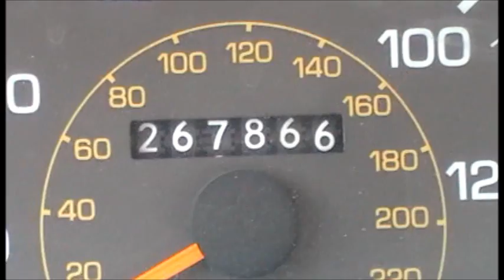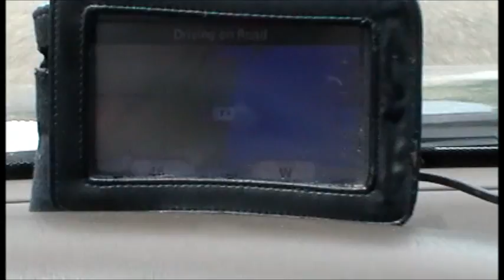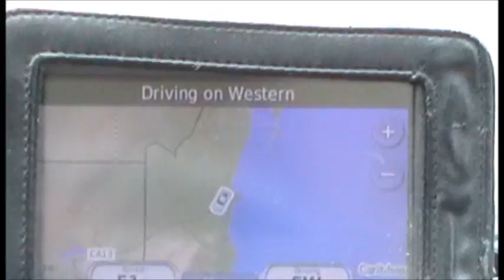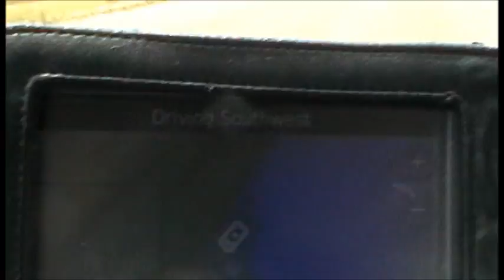Belize to Xela Sept 2014 part 1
The road trip back ends up with on of the many hazards that can happen when in on the road.